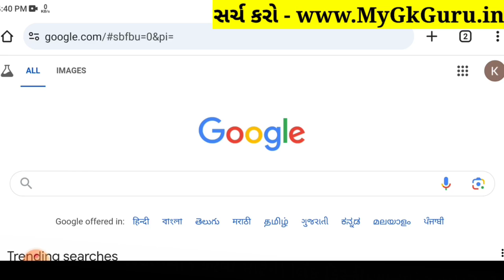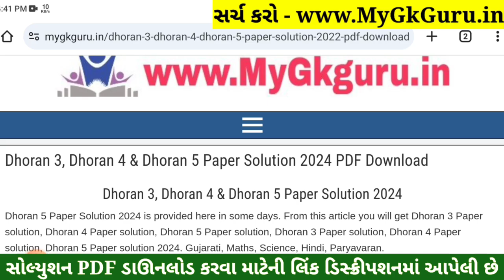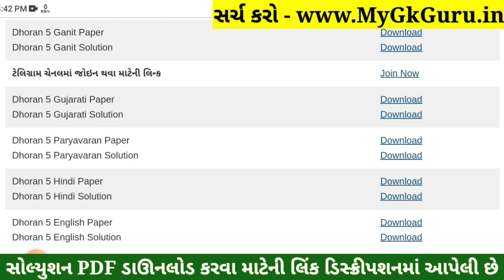Dhoran 5 English Paper Solution 2024 STD 5, Std 5 English Paper Solution 2024 40 Marks, 18 October